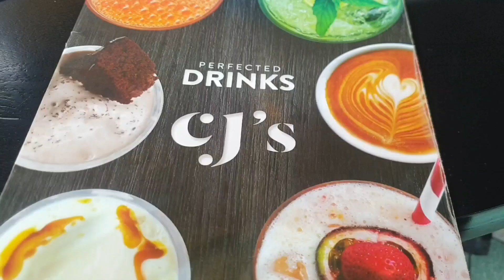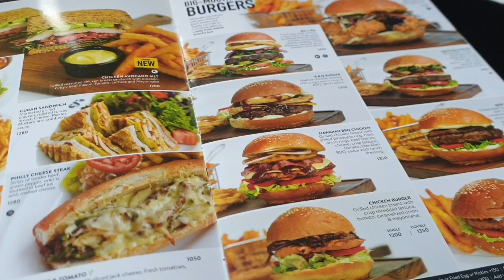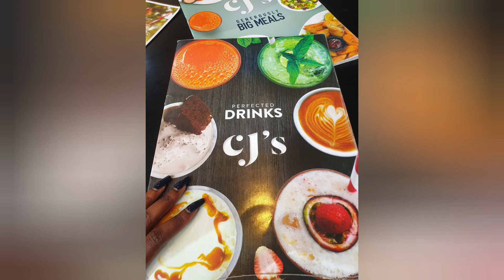VLOG;DINNER AT Cj's FOOD REVIEW🍜🌮//CELEBRATING 1K SUBS//GROCERY SHOPPING//TRYING SHRIMP//NEW ERA🥂